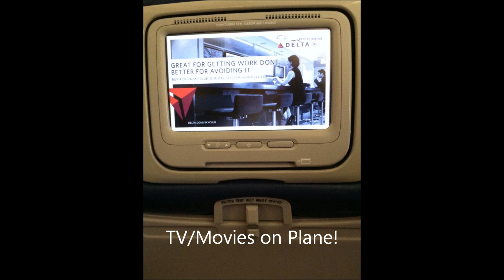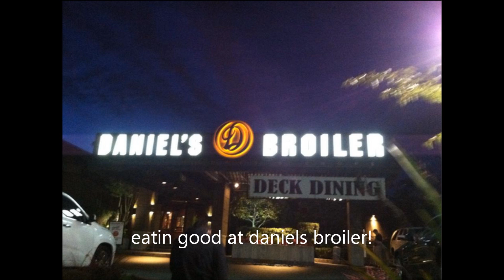MLG PAX 2013 Pictures Of Seattle and PAX Montage!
Can we hit 40 likes? thanks! just pictures i took in seattle at pax over the weekend!